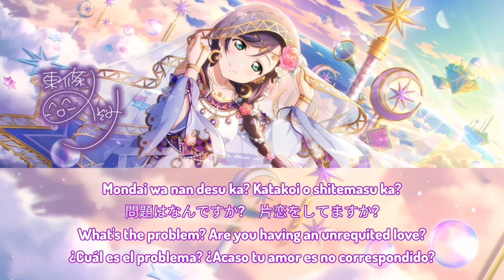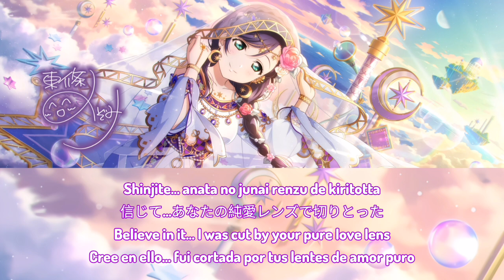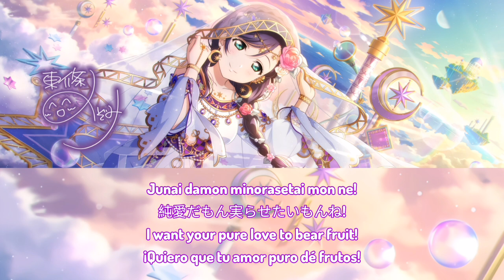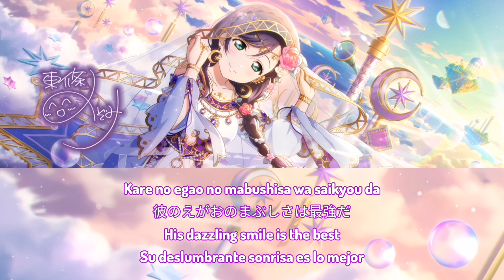Junai Lens / Nozomi tojo / Sub [Romaji | Kanji | English | Español]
happy birthday Nozomi-chan!💜

"¡¡Es una canción para animar a todos aquellos con amores no correspondidos!!"

"It's a song to cheer on all those with unrequited loves!!"

-AINA KUSUDA.

Junai Lens (純愛レンズ, lit. Pure Love Lens) is a single sung by Nozomi Tojo. The song is also included in μ's Best Album Best Live! Collection.
The song is written by Aki Hata, composed and arranged by Yuusuke Yamamoto.

Junai Lens (純愛レンズ, lit. Lentes de amor puro) es una canción de Nozomi Toujou. La canción también está incluida en el álbum μ's Best Album Best Live! Collection.
La canción fue escrita por Aki Hata, compuesta por Shingo Suda y editada por Yuusuke Yamato.

the music and images used in this video belong to their respective authors.